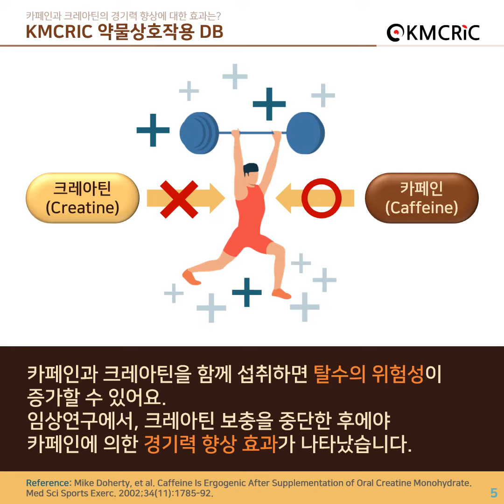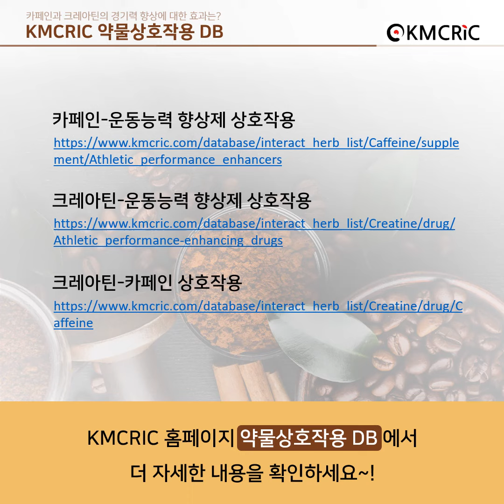[KMCRIC 약물상호작용] 카페인과 크레아틴의 경기력 향상에 대한 효과는?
카페인과 크레아틴의 경기력 향상에 대한 효과는?
KMCRIC 홈페이지 약물상호작용 DB에서 더 자세한 내용을 확인하세요~!

Coffee (caffeine), Creatine, and Performance improvement effect.
From the Herb-Drug Interaction DB of the KMCRIC website.

카페인-운동능력향상제 상호작용 / Caffeine-Athletic performance enhancers Interaction

크레아틴-운동능력향상제 상호작용 / Creatine-Athletic performance-enhancing drugs Interaction